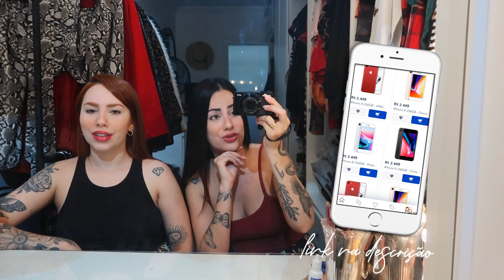GARIMPANDO TRICÔ NO KILO 😱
✨ CONTATO PARA AGENDAMENTO: Marcos (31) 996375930

❥ B R E C H Ó  O N L I N E

com amor,
Fran e Geissi Alves